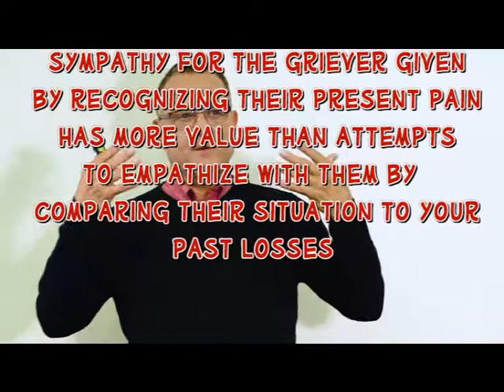Don't Compare Grief Pain